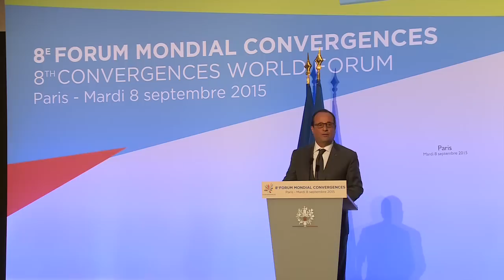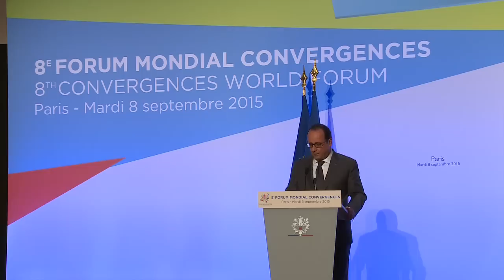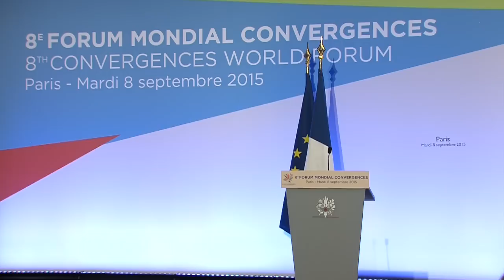Discours François Hollande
Discours de François Hollande
Président de la République française
8e Forum Mondial Convergences
8 septembre 2015
Palais Brongniart - Paris